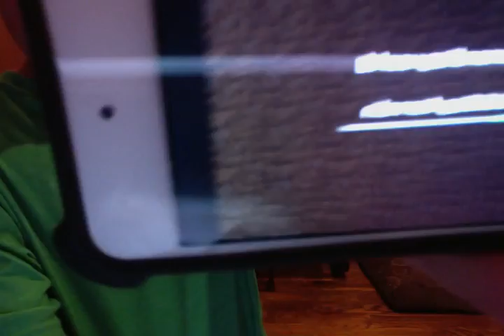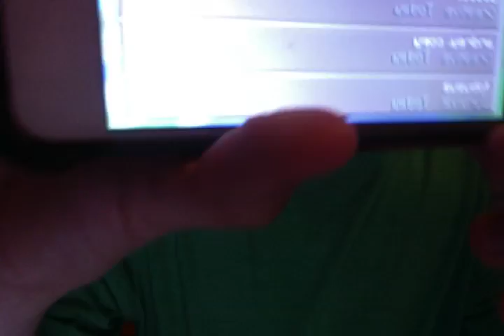whats on my apps and games